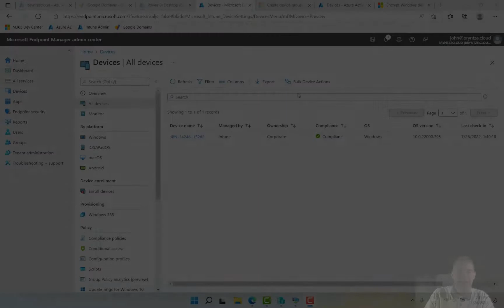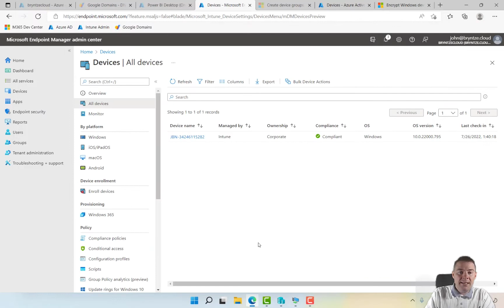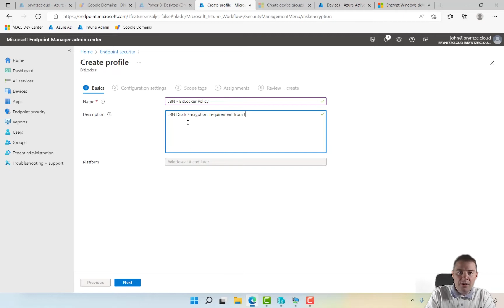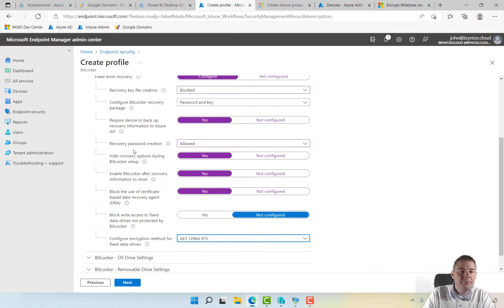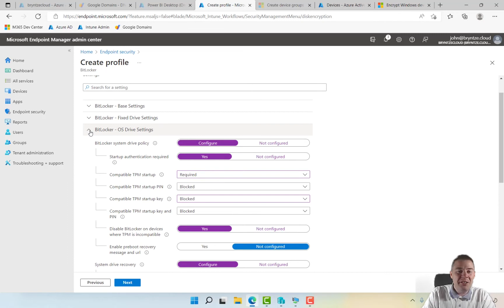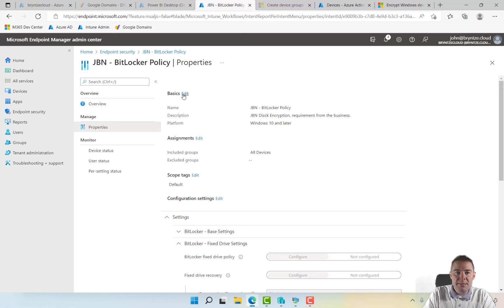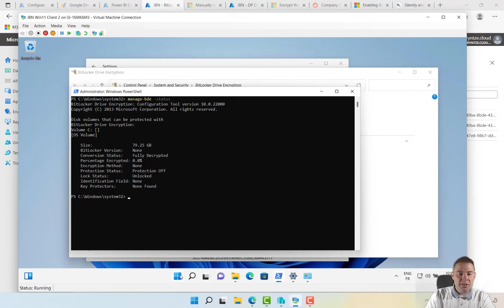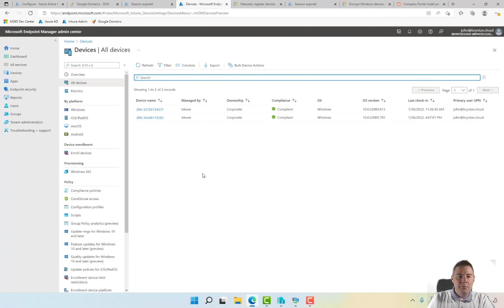Configure BitLocker Policy in Intune - Create your own Intune lab (12/15)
In this video, we configure a Configuration Profile (Endpoint security/Disk Encryption) for BitLocker volume encryption.
We go quickly through some configuration options, enable the configuration and apply it to our newly Intune Windows device we setup with help of Autopilot in the previous video.
At the end of the video, our device is encrypted with the help of BitLocker, and the recovery key is stored in AzureAD.